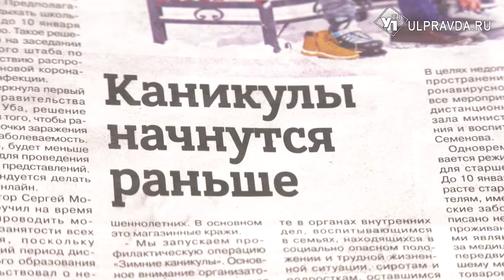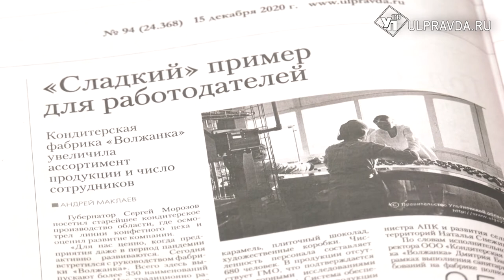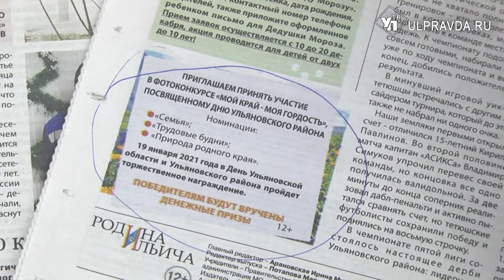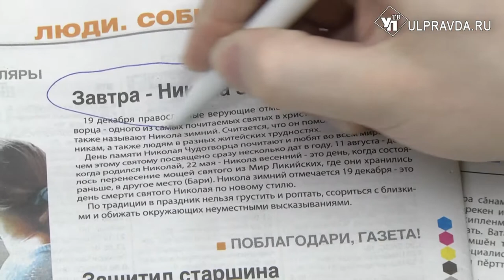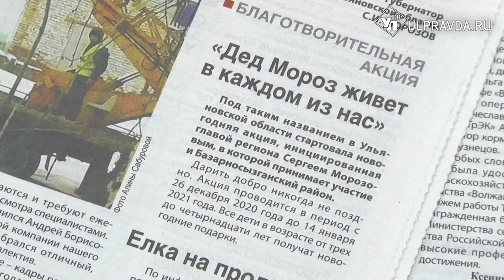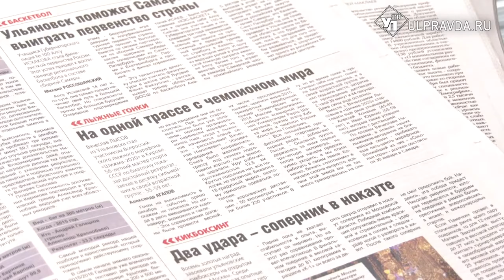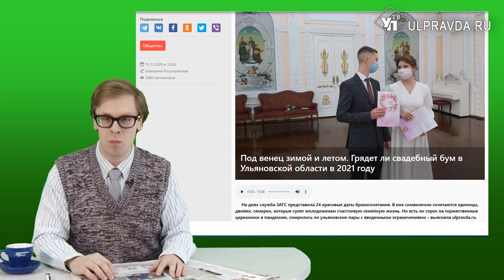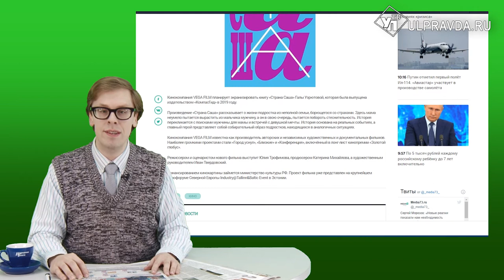Пресс-бАтва. Что интересного узнали ульяновские журналисты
Юбилей Ульяновского палеонтологического музея, поздравление ветеранов и самые красивые свадебные даты 2021 года. О наиболее интересных статьях, репортажах и заметках, которые за прошедшую неделю подготовили юркие журналисты печатных и электронных СМИ издательского дома «Ульяновская Правда» расскажет обозреватель Антон Картошкин.